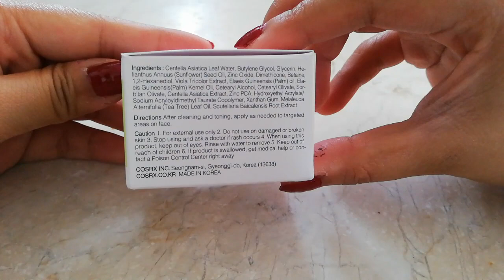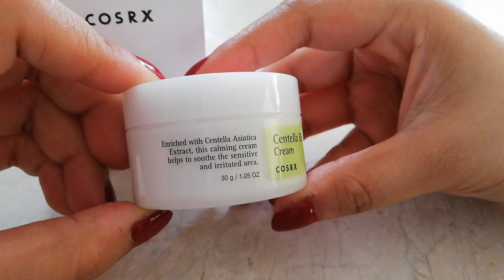COSRX CENTELLA BLEMISH CREAM REVIEW | BEFORE AND AFTER | PHILIPPINES 🇵🇭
Here's another Cosrx Product review for you guys and wearing my Avengers jacket / Quantum Realm jacket :)

Is this Centella Blemish Cream really effective and worth the hype?